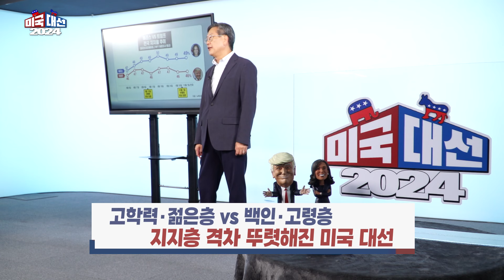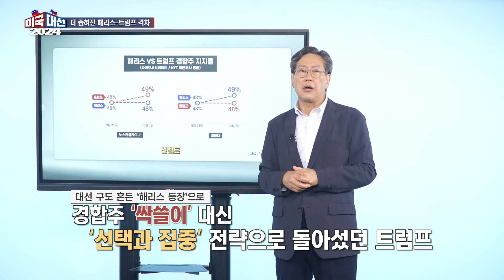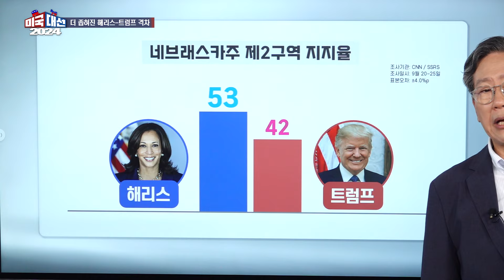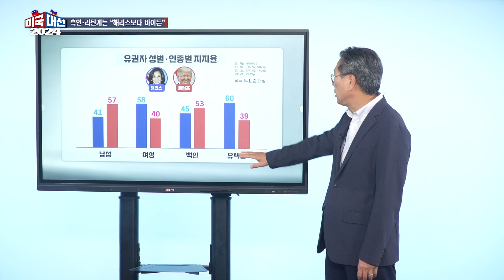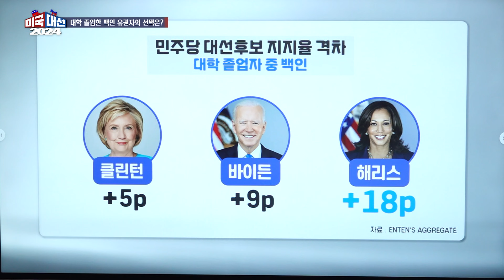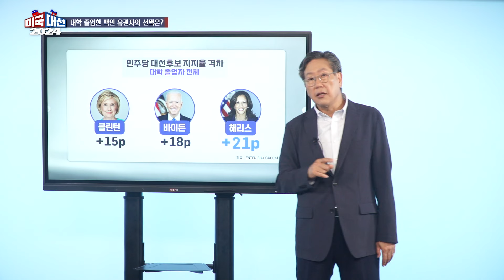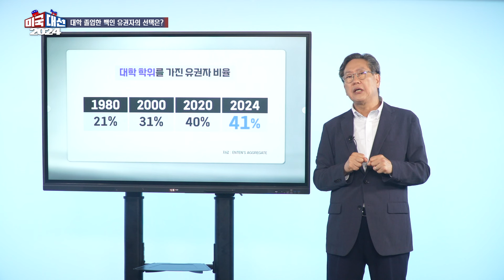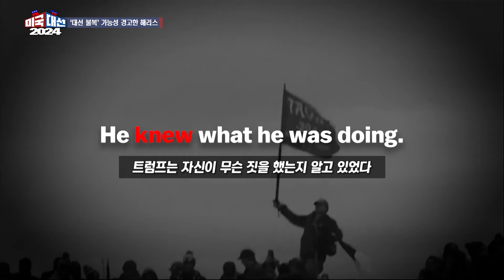[23회]"스프레이 태닝하는 트럼프보다야..." 리즈 체니가 해리스 찍는 이유 (Feat. 정치학자 함재봉)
[미국대선2024] 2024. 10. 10.(목) 저녁 7시 방송
진행 : 함재봉 한국학술연구원장
00:35 공화당원 86%가 우려하는 '투표자 사기'
02:57 해리스, 팟캐스트 '콜 허 대디'에 출연
07:47 트럼프와 다른 멜라니아의 '낙태권 지지'
10:08 '트럼프에 올인'한 테슬라 CEO 일론 머스크
15:46 리즈 체니 "스프레이로 태닝하는 트럼프보다... 해리스에 투표할 것"
20:25 트럼프 '인조 태닝' 진실은?
36:22 해리스 캠프의 '트럼프 저격' 광고